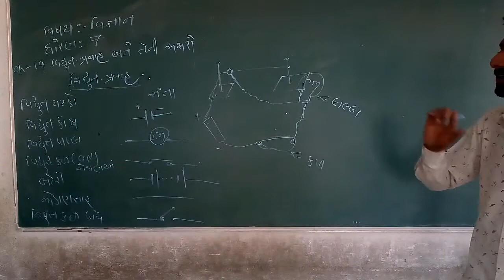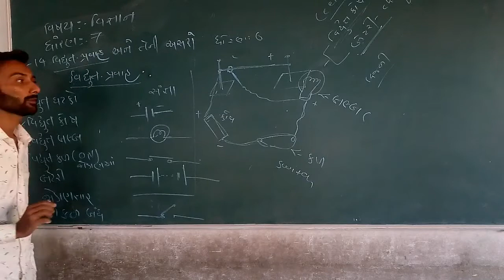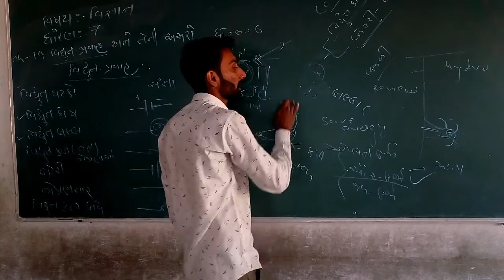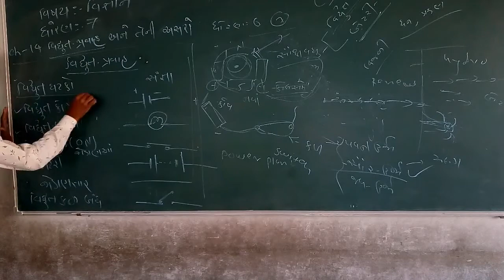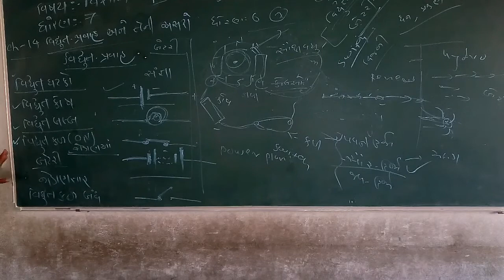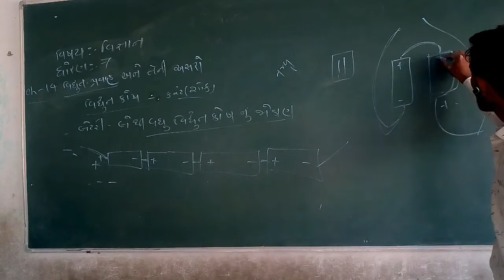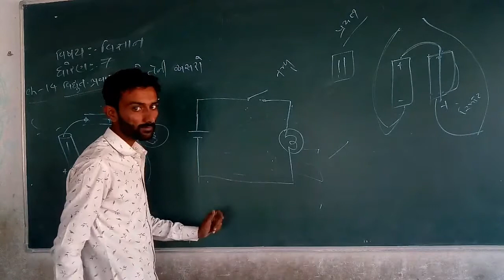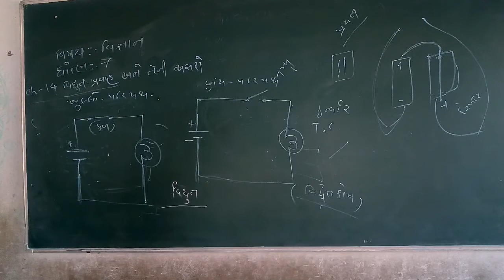BARAD SIR/SCI/STD 7 PART 7/DARSHAN SCHOOL